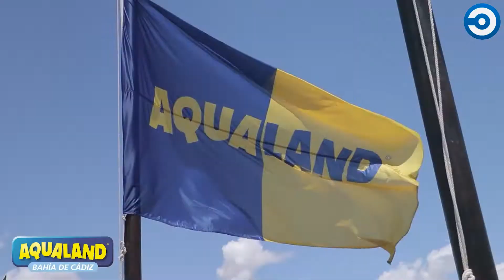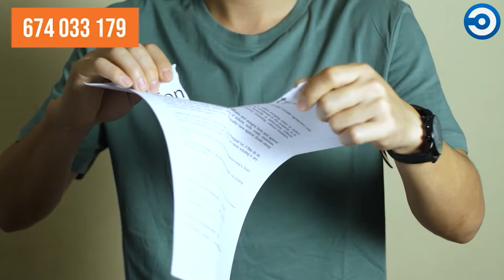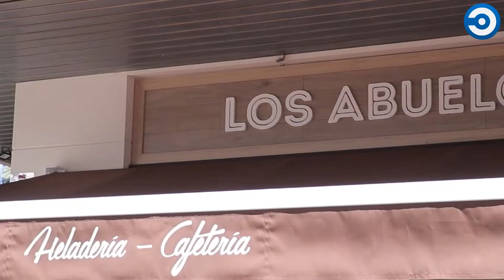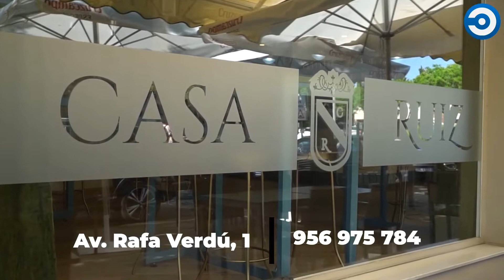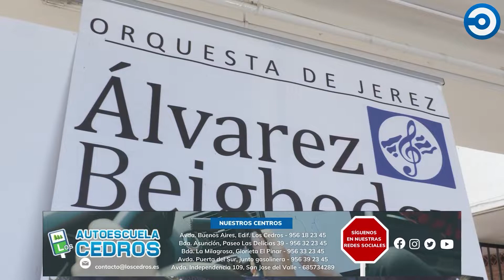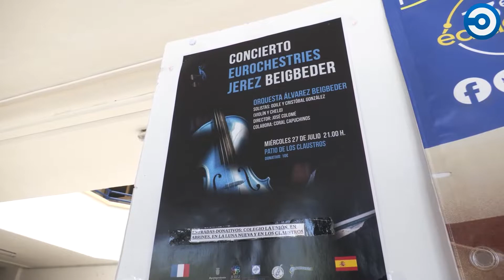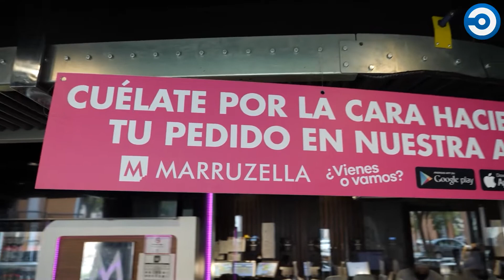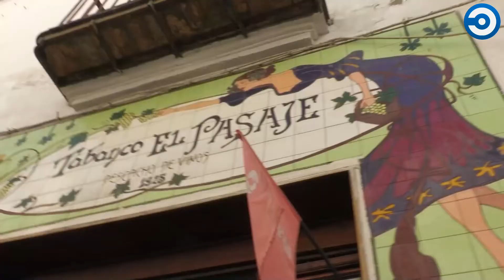🔵⚪ |ENDIRECTO| Me encanta Jerez. Programa XXIII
Les traemos una nueva edición de Me encanta Jerez, espacio dirigido y presentado por Javier Moreno en el que se tratará toda la actualidad de la ciudad en torno a la cultura, música, gastronomía, eventos y mucho más.